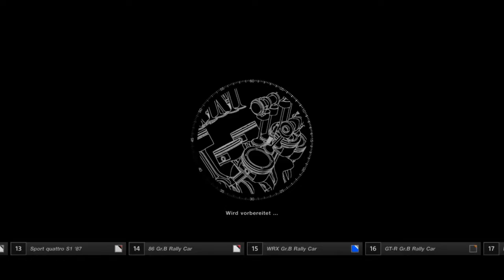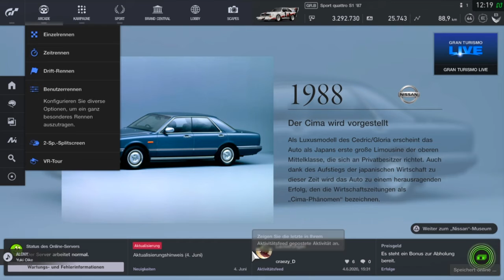Opa räumt auf! | GT Sports: Special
TheTwoDudes_Original
Link dazu?
Da ist er...

Kurbeln & Drücken: Logitech G29 + Pedalerie.

--- Internet gedöns ---

--- Freunde & Familie ---

--- TheTwoDudes ---

LG
crazy D